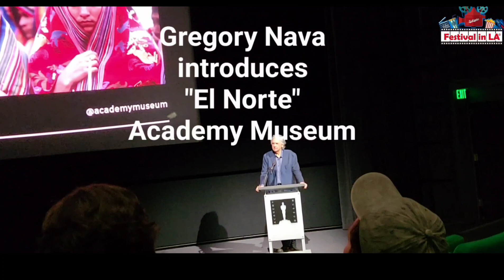Gregory Nava Celebrates "El Norte's" 40th Anniversary with an Impassioned Speech on Immigration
Gregory Nava Celebrates "El Norte" 40th Anniversary with an Impassioned Speech on Immigration at The Academy Museum in Hollywood.Works Enduring Importance: 35 Years of The National Film Registry Video by José Alberto Hermosillo, critic